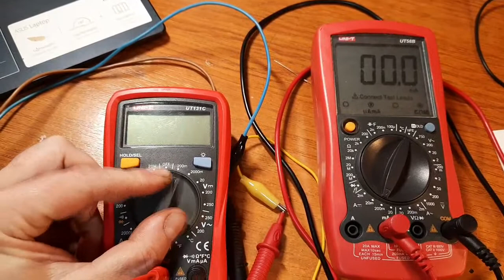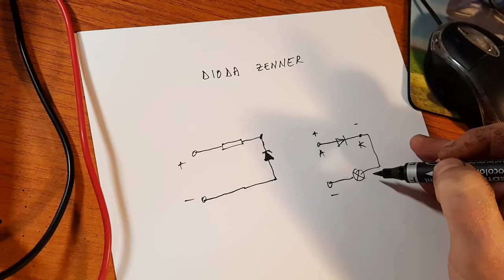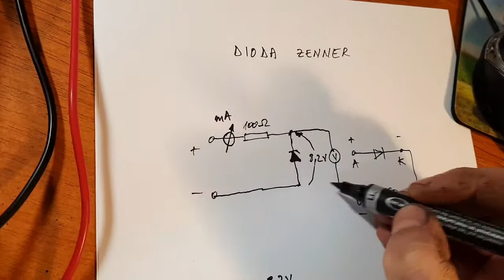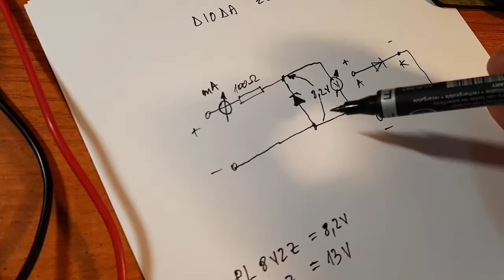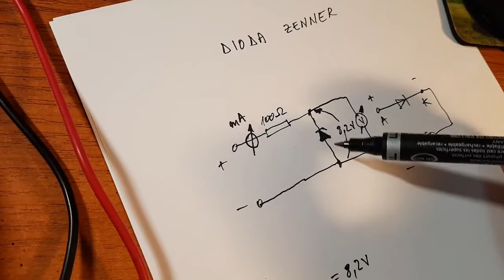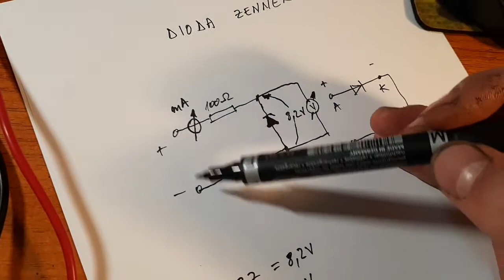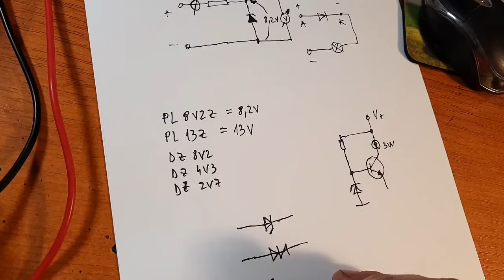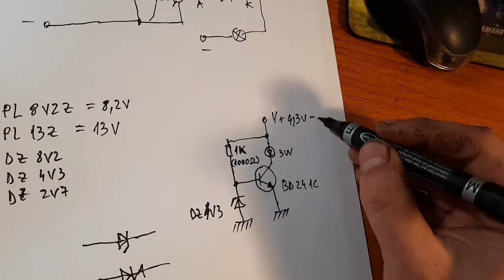Dioda zenner - experiment pentru începători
Experiment simplu prin care se intelege proprietatea principala a unei diode zenner, conectarea corecta a acesteia si rolul ei intr-un circuit